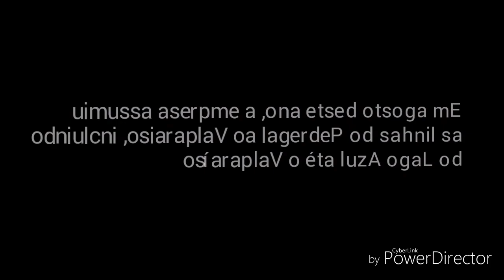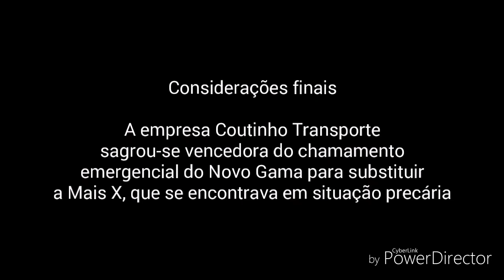Coutinho Transporte - 1 ano de Pedregal e Novo Gama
Há 1 ano atrás, a empresa Coutinho assumia as linhas do Pedregal para Brasília no lugar da Mais X, e também vamos ver o momento em que a empresa assumiu as linhas do Pedregal e Novo Gama para Brasília

Linhas da empresa
4001 - Pedregal x Brasília via Park Shopping
4002 - Pedregal x Lago Sul via Esplanada dos Ministérios/Ponte JK*
4003 - Pedregal x Brasília via Eixo Sul
4004 - Pedregal x Brasília via Park Shopping/Novo Gama
4007 - Pedregal x Brasília via Eixo Sul/Novo Gama
4024 - Novo Gama x Eixo Sul e Norte**
4070 - Pedregal x Esplanada dos Ministérios
4080 - Novo Gama x Esplanada dos Ministérios
4085 - Pedregal x Eixo Sul e Norte
4087 - Pedregal x W3 Sul e Norte
4301 - Pedregal x Setor Gráfico
4304 - Pedregal x Setor Gráfico via Novo Gama/W3 Norte
4310 - Pedregal x SIA/SAAN via SOF Norte

Além de operar no Novo Gama, a Coutinho também opera no transporte municipal de Planaltina de Goiás. Recentemente foi criada uma linha intermunicipal do Novo Gama ao Valparaiso até o Shopping Sul: uma saindo do Pedregal e a outra saindo do Lago Azul passando pela rodoviária do Novo Gama

Passageiros que dependiam dos serviços da empresa reclamavam rotineiramente da precariedade dos ônibus, em que usuários e a própria imprensa denunciam veículos com pneus carecas, bancos rasgados e sem faróis. Já houve flagrante de um ônibus circulando entre Novo Gama e Plano Piloto sem os vidros da porta dianteira pela BR-040.

A empresa Mais X, que opera entre Novo Gama e Brasília, teve suas operações suspensas cautelarmente pela ANTT. A decisão, já em vigor, foi publicada hoje (08) no DOU após instaurado processo administrativo para apurar a má prestação do serviço pela empresa.

A cassação da autorização da Mais X arrasta-se desde agosto de 2016. A ANTT disse na época que a empresa poderia ter sua autorização cassada, após um ônibus envolvido em um acidente com 13 pessoas, não ter autorização da Agência para circular.

Passageiros que dependem dos serviços da empresa reclamam rotineiramente da precariedade dos ônibus, em que usuários e a própria imprensa denunciam veículos com pneus carecas, bancos rasgados e sem faróis. Já houve flagrante de um ônibus circulando entre Novo Gama e Plano Piloto sem os vidros da porta dianteira pela BR-040.

A Mais X opera em Novo Gama desde abril de 2014, quando a Viacap, empresa que pertence ao Grupo São José, desistiu de operar nas linhas entre o município goiano e o Distrito Federal. A decisão da Agência ocorreu depois de protestos quase que diários na BR-040 por causa da má qualidade do serviço prestado pela Vian e Vialuz, que parou o Entorno Sul entre os meses de março e abril de 2014.

Nova empresa

A empresa paulista Coutinho Transportes venceu o chamamento público da ANTT para a linha Novo Gama/Brasília e já iniciou as operações no município goiano. A frota para operar o trecho será de 32 ônibus, sendo 29 para a operação, e três veículos reserva. A tarifa vigente é de R$ 5,75.

As linhas para Taguatinga e Gama são operadas pela Taguatur, já que a empresa venceu a licitação em 2014 para atender estes dois trechos.

Imagens da Internet (algumas são de minha própria autoria)

*Linha nova
**Linha reativada